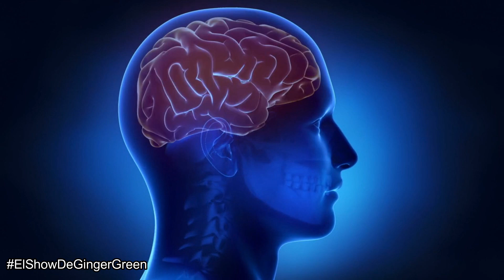Que es la Misofonia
Libro sobre la Misofonia en Amazon al mejor precio para asi, poder entender de mejor manera esta enfermedad. Click en el enlace para obtenerlo al mejor precio...
A Vida com Misofonia: os Impactos e as Adversidades Decorrentes de um Transtorno de Intolerância a Sons

Sufres de misofonia?
La encantadora presentadora Ginger Green, nos lo explica.
Creado por Lyn Recinos 2018

Misofonia. La intolerancia al Sonido!!

Enlaces a mas videos de Ginger Green...